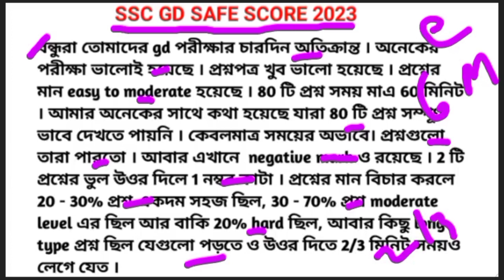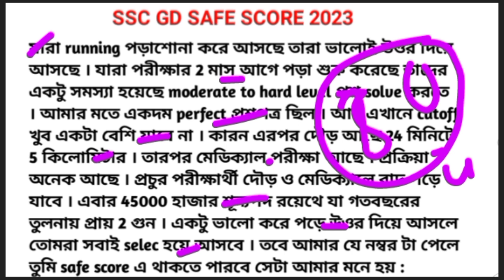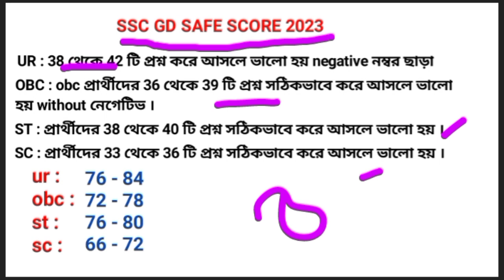SSC GD Constable 2023 West Bengal Cut Off/SSC GD Constable Safe Score 2023/SSC GD Final Cut Off 2023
➡️video related to :
ssc gd constable final cutoff 2022
ssc gd cutoff analysis
ssc gd cutoff details 2023
gd Constable final cut off details
gd Constable final cut off details 2023
gd Constable Upcoming vacancy
gd constable previous year cutoff
gd CONSTABLE safe score
ssc gd constable safe score
gd previous year cutoff 2023
gd Constable previous year cut off 2023,gd cutoff 2022
ssc gd 2021 and 2022 cut off
ssc gd safe score details
ssc gd Upcoming vacancy
ssc gd final cutoff analysis
ssc gd constable final cutoff
ssc gd constable safe score 2023
ssc gd new cutoff analysis
gd Constable safe score and cutoff 2023

ssc gd cutoff
ssc gd ssc gd cutoff details 2023